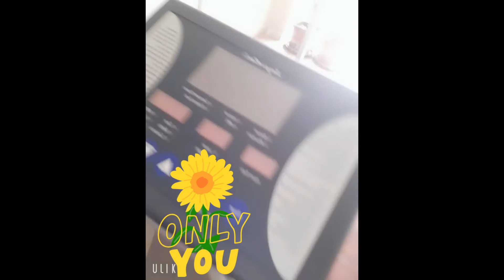My Day with khanikka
(Khanikka is a Thai gorgeous front disk Hotel)